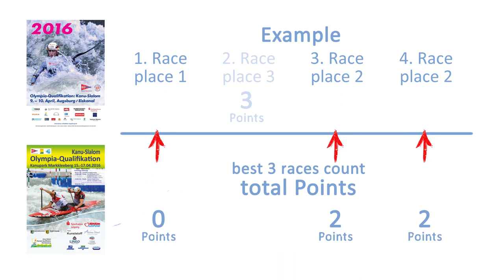German Canoe Slalom Olympic Qualification Explained